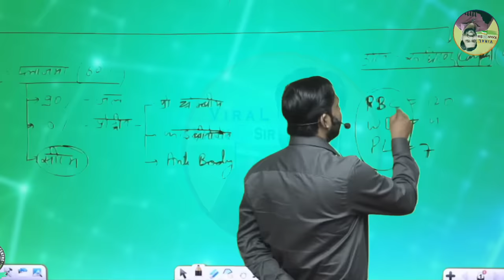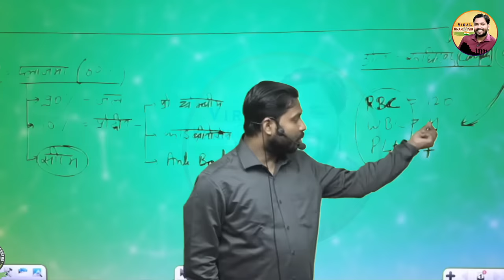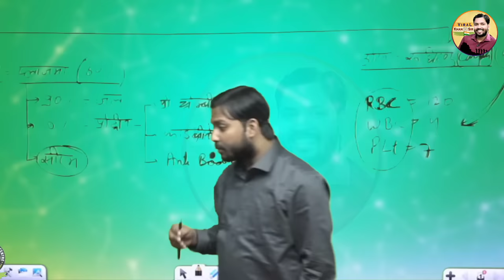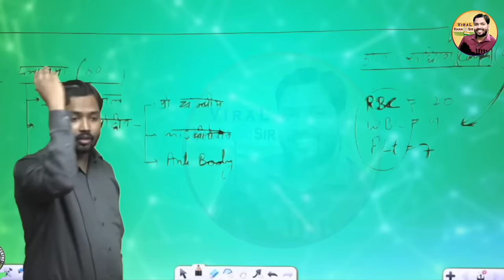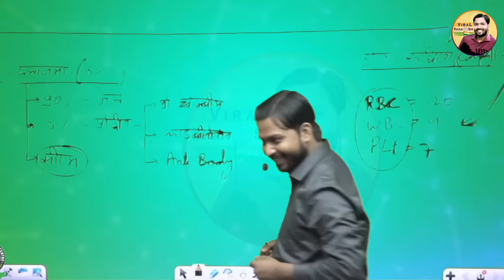Blood डोनेट करते है तो ये जरूर जान लीजिए || 99% लोगों को नहीं पता ये जानकारी